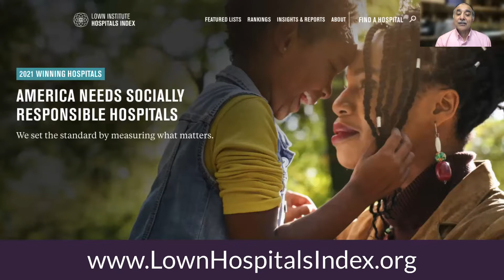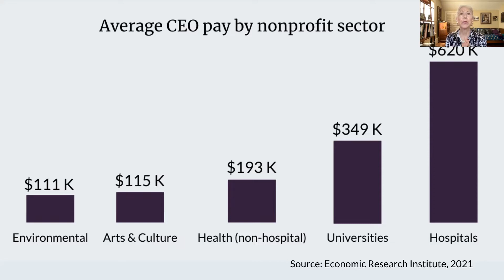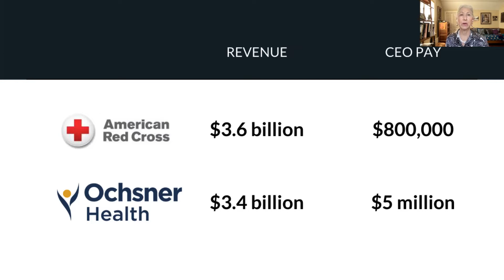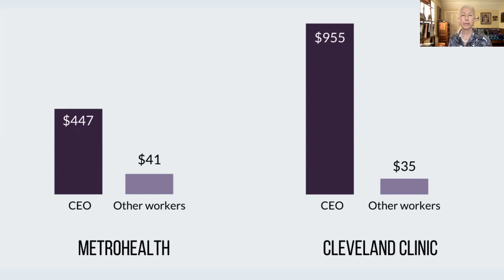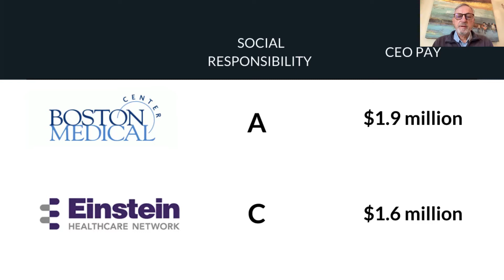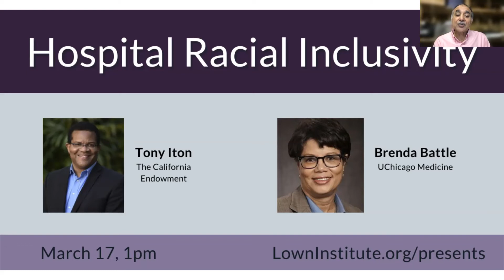Why is hospital CEO pay so high?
How high is nonprofit hospital CEO pay, what does it reflect about hospital priorities, and should it be tied to metrics like equity and community investment? Featuring Vikas Saini and Shannon Brownlee from the Lown Institute leaders, Alan Weil from Health Affairs, and Merrill Goozner of GoozNews.